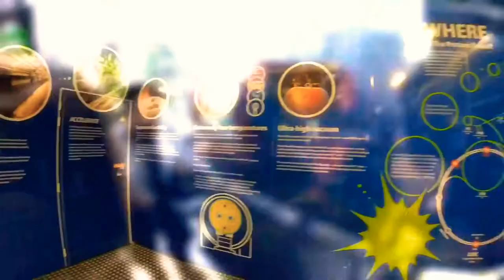A day at CERN 🇨🇭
Some highlights from my visit at CERN, the European Organisation for Nuclear Research, one of the world's largest and most respected centres for scientific research which is located next to the city of Geneva. 🇨🇭

🌐 CERN's main function is to provide particle accelerators and other infrastructure needed for high-energy physics research – as a result, numerous experiments have been constructed at CERN through international collaborations. It is a historic place for the software industry as well, since it’s the birthplace of the World Wide Web (1989).